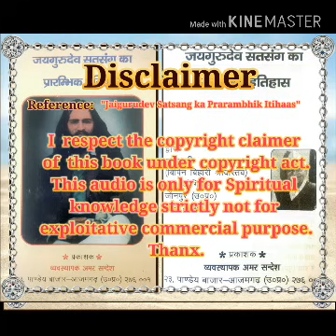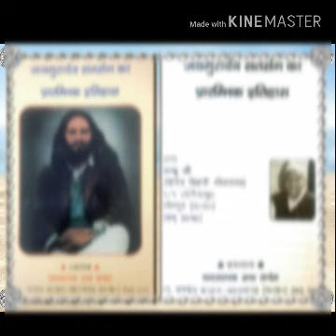Jaigurudev Satsang - जयगुरुदेव सत्संग का प्रारम्भिक इतिहास 2